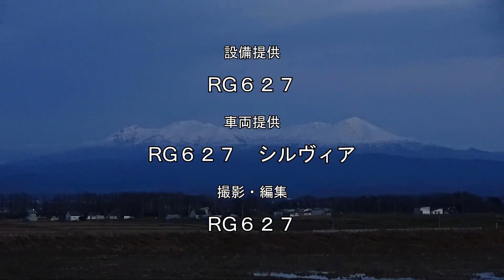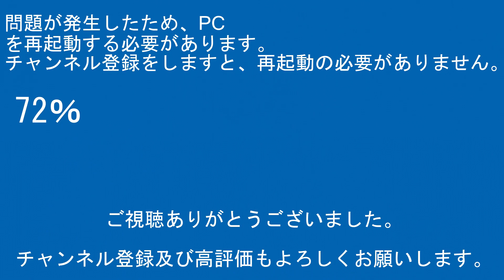2023年1月25日 今日の鉄道模型動画(EH200+タキ1000/115系1000番台)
【RG627】
運営代表
デジタルビデオカメラ：SONY-HDR-CX480
サブ撮影用デジカメ：FUJIFILM-FINEPIX JZ250
サブ撮影用デジカメ：Canon-EOS7D
駅・ホーム用三脚：SLIK-500G-7
沿線用三脚：SLIK-プロフェッショナルN.雲台SH-724E BK.プレートⅡ.SBH-100
企画統括
デジタルビデオカメラ：SONY-HDR-CX680/SONY-HDR-CX420
サブ撮影用カメラ：Canon-EOS7D
駅・ホーム三脚：Velbon-ULTRA minniQ・雲台QHD-33
沿線用三脚メイン：Velbon-ULTRA LUXi L・雲台PHD-55Q
沿線用三脚サブ：Velbon-N635M・雲台PHD-65Q・QRA-635LII

その他数名

【編集ｿﾌﾄ】
PlayMemories Home
ApowerMirror

【楽曲使用元】
【魔王魂】

00:00オープニング
00:57スタッフロール
01:07本編